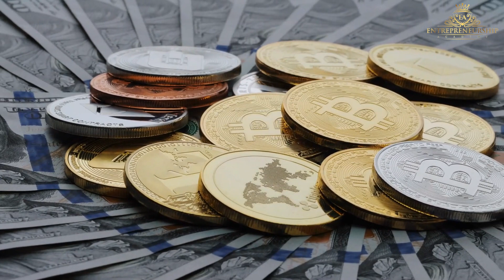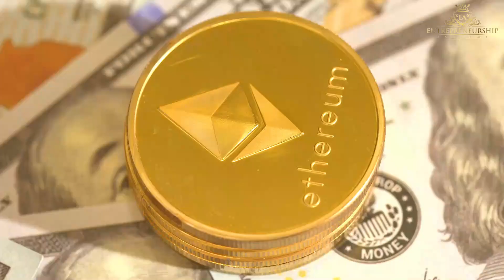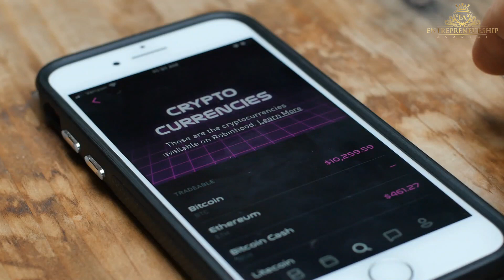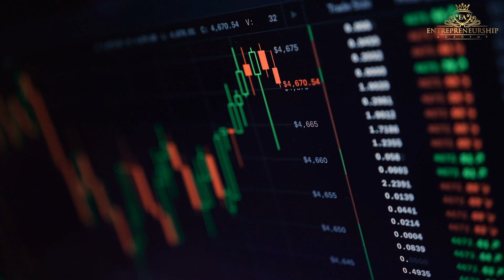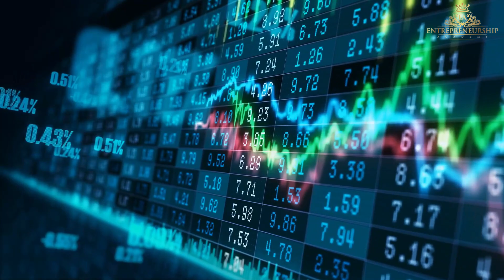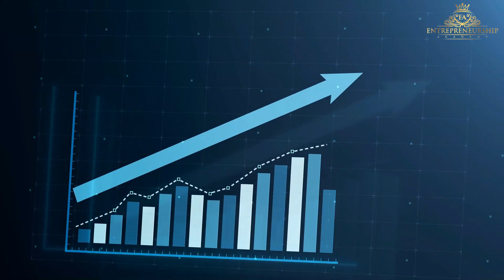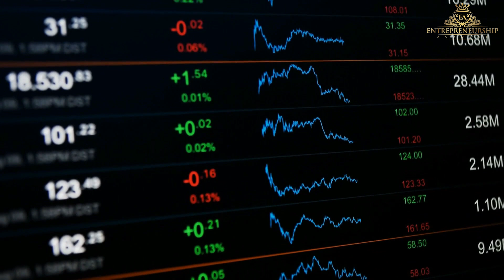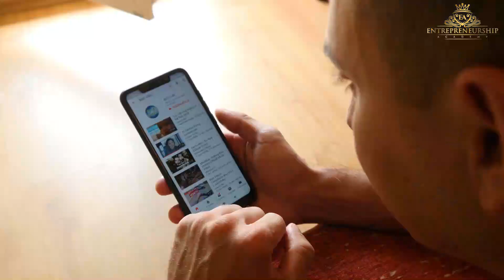What is Ethereum? Beginners Guide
Ethereum is a type of digital currency, often known as a cryptocurrency, which is a medium of exchange that exists solely on the internet. Ethereum is one of the most popular cryptocurrencies, and it ranks second in terms of total market capitalization, after only Bitcoin, which has become synonymous with cryptocurrency.
From those who praise cryptocurrency as the world's next payment system to those who believe it is nothing more than a speculative bubble, there has been a lot of debate around cryptocurrency.

2) 🔔Turn ON AII Notifications🔔